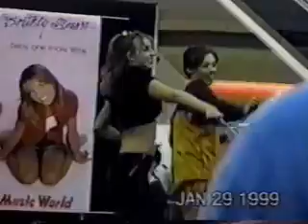Britney Spears In (The Mall Tour - 1999) Part 1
1 - (You Drive Me) Crazy
2 - Sometimes